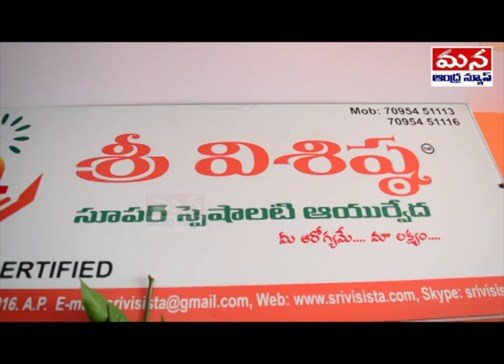AP STATE RECOGNITION FOR SRI VISISTA AYURVEDA SUPER SPECIALITY HOSPITAL || MANA ANDHRA NEWS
We are young medical professionals having our roots in Andhra Pradesh and also professional commitment to promote Indian alternative therapies specially Ayurveda. We have started our Sri Visista Multi Specialty Ayurveda Hospital in Hyderabad in 2013 and as of now treated more than 1,00,000 patients and wellness tourists. Our client group includes large number of patients from Gulf, USA and NRIs also.

We are the First Ayurveda Hospital which provides cashless insurance / Reimbursement for first time in Andhra Pradesh and Telangana States for Ayurvedic system through FHPL (Family Health Planning TPA Pvt Ltd), which is one of the leading TPA in India where we can provide cashless treatments for insured holder (policy holders) of reputed corporate companies.

Sri Visista Super Speciality Hospital is a well known Hospital with full-fledged out-patient Department with facilities of consultation in different specialties, regular check-ups, etc. It also possesses well-equipped Panchakarma treatment rooms. We offer time tested treatment programs for chronic, progressive, degenerative diseases.

Our Hospital has good success rate in Male Infertility Problems, Anorectal Diseases, Major Chronic Life style disorders , Paralyses , Muscular Dystrophy , Disc Bulges and Fits

Sri Visista Super Specialty Ayurveda Hospital Services for wide variety of nagging problems with proof based treatments, without surgeries and without side effects. Based on our efforts we have reached a milestone of 1200 patients per month with 98% Success rate.

We are the first Ayurvedic hospital for corporate health camps in Hyderabad for awareness of Life style Chronic disorders along with yoga